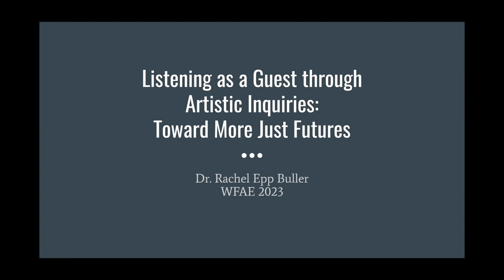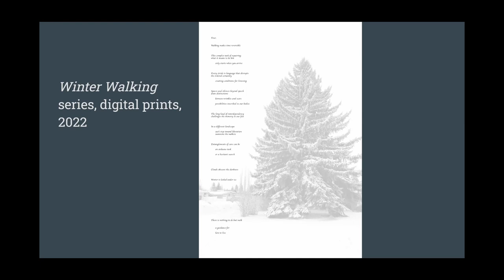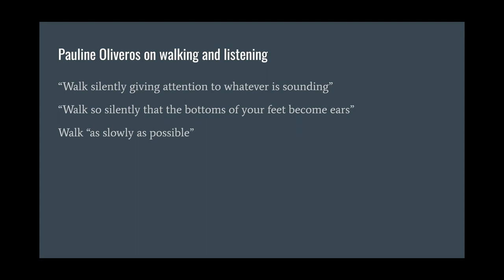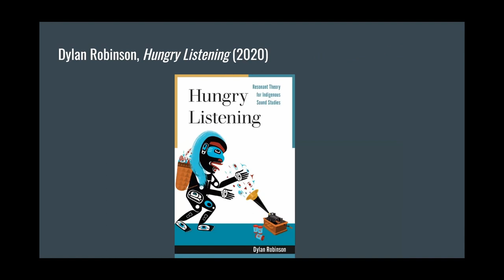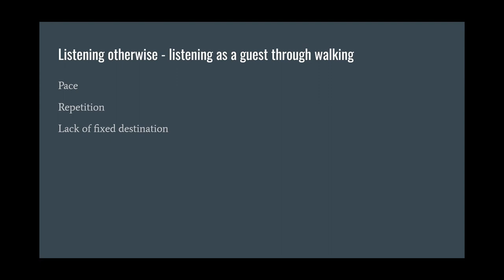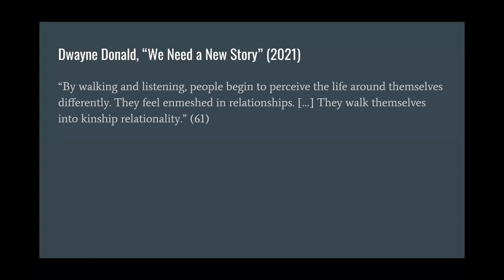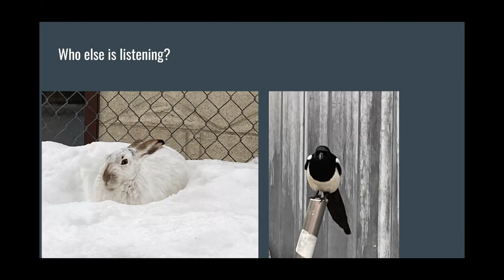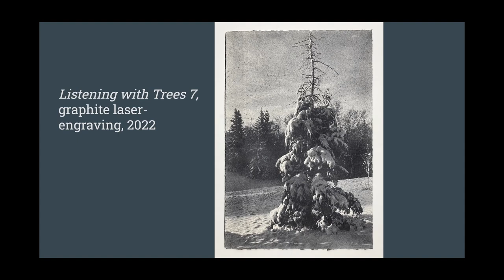Listening as a Guest through Artistic Inquiries: Toward More Just Futures - Rachel Epp Buller PhD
Listening Pasts - Listening Futures
Thursday, 23 March, 2023. Presented remotely.

Bio: Dr. Rachel Epp Buller maintains a dual critical and creative practice as an art historian and visual artist.

Much of her practice focuses on intersections of art and the maternal. She publishes, curates exhibitions, and lectures internationally on the maternal body and feminist care in contemporary art. Her edited books include Reconciling Art and Mothering (Ashgate, 2012), Mothering Mennonite (Demeter Press, 2013) and Inappropriate Bodies: Art, Design, and Maternity (Demeter Press, 2019). Her bilingual exhibition catalogue, Alice Lex-Nerlinger: Fotomonteurin und Malerin / Photomontage Artist and Painter, was the product of a Fulbright Fellowship to Berlin. Thanks also to the financial support of the Gerda Henkel Stiftung and the Berlin Hauptstadtkulturfond, she had the opportunity to curate the first-ever retrospective of Lex's work, exhibited at Das Verborgene Museum in Berlin in 2016.

As an artist, Rachel participates in exhibitions and residencies around the world, with her most recent solo shows at Borough Road Gallery in London (2019) and the Salina (Kan.) Art Center (2020). In her teaching role at Bethel College, she emphasizes active learning experiences, regularly inviting visiting artists to conduct hands-on workshops with students and working with museum colleagues in the area to provide additional learning opportunities for studio art and art history students. She is also a board member of the national Women's Caucus for Art, and a regional coordinator of the international Feminist Art Project.

Abstract: What does it mean to listen as a guest?

How can artists invite us into listening through their artistic practices?

Can listening point us toward more just futures?

My short (virtual) provocation begins from these three questions, centering my own artistic inquiries into listening as not just an action but a necessary orientation that could fundamentally shift our ways of being in, and with, the world.

In his book Hungry Listening (2020), Indigenous musicologist Dylan Robinson begins from the history and implications of settler-colonial listening, where in a specific context colonizers came to be known as “starving ones” because of their hunger for food and also their hunger to consume the world around them. Robinson theorizes a decolonial listening practice that situates listening as a relational action rather than a consumption or appropriation of sound, positing the concept of listening as a guest rather than as a hungry consumer.

In this presentation, I offer some of my artistic experiments into listening as a guest, made during a four-month Fulbright fellowship in amiskwaciwaskahikan (also known as Edmonton, Alberta). I discuss the ways that a daily walking practice offered me a chance to better attune toward my human and more-than-human surroundings, and how the leadership and writing of local Indigenous professor Dwayne Donald invited me to consider walking as a form of reparative listening and kinship-building. Using the prompt of invitational listening scores, I will share images and sound clips from my artistic inquiries related to listening through walking, through letter-writing, through drawing, and through a whole-body engagement beyond my ears.